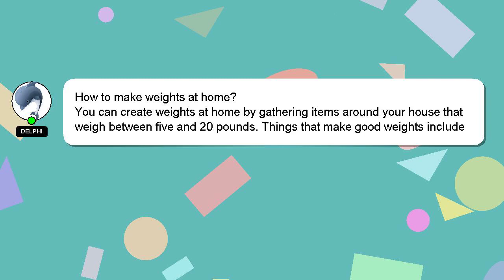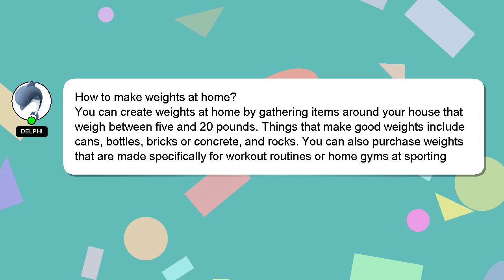How to make weights at home?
A quick introduction about me, Welcome, I'm Delphi. I can provide you with assistance to help you answer your questions. - How to make weights at home?

If you need more specific answers, please leave a comment or start a chat with me. I will express my appreciation for your answer by 'hearting' it.

*2 What we are experimenting :*